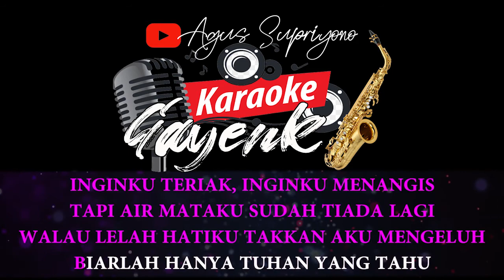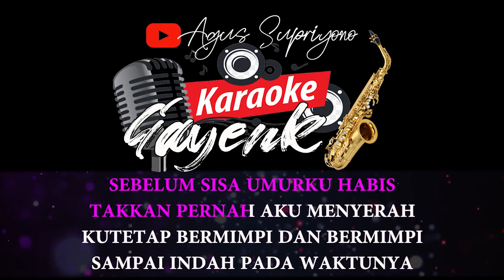Indah Pada Waktunya, Dewi Persik